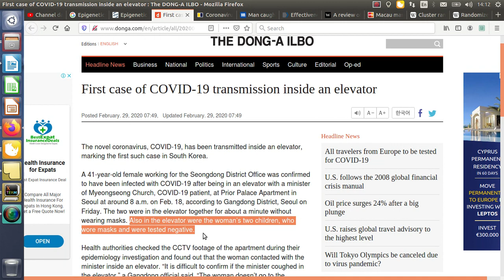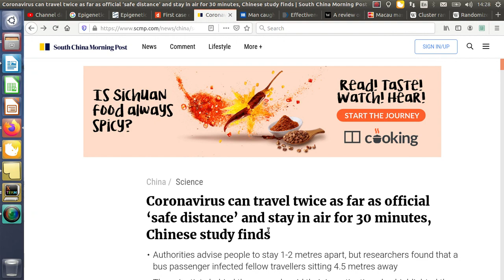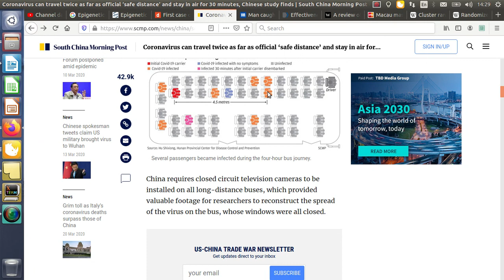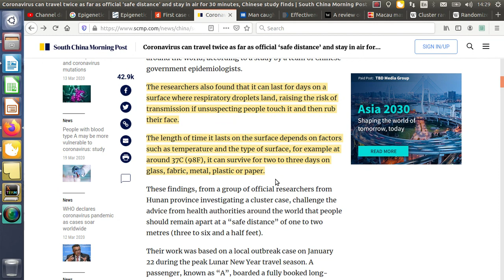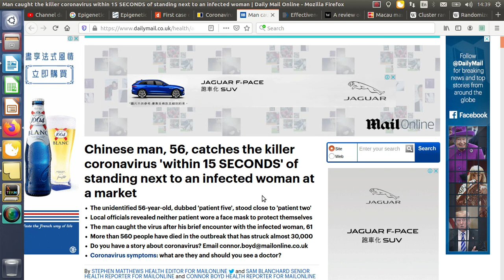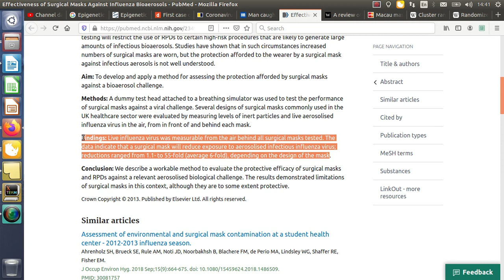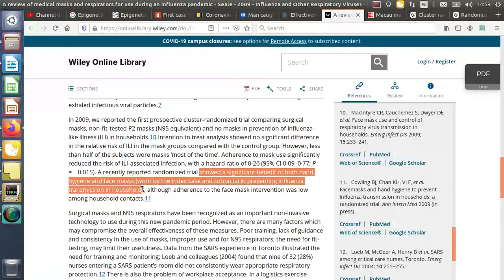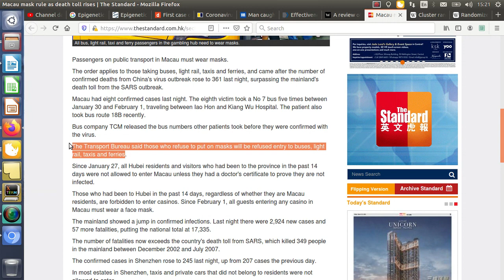Coronavirus (COVID-19): Wear a mask help? Real cases studies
In this video I am looking at some news articles related to cases of the spread of the Coronavirus and two scientific papers on the efficacy of surgical masks. I also briefly share my experience of being a westerner based in Hong Kong.

Time links
00:27 Case 1, woman catching virus in an elevator
00:59 Case 2, Review of study on a bus passenger in China
04:08 Case 3 and 4, two cases showing how fast the virus can spread
05:13 Paper 1: Effectiveness of Surgical Masks Against Influenza Bioaerosols
06:08 Paper 2: A review of medical masks and respirators for use during an influenza pandemic
08:30 Macau public transport policy requires masks
09:20 My personal experience
Please find below the links to the articles that I spoke about in my video for your reference.
1. The Korean mother catching the virus in an elevator
2. The write up of the report of the passenger on the bus
3. The second case in Korea is in the same article as the first, linked to above.
4. The case in China being spread in 15 seconds
5. The first paper: Effectiveness of Surgical Masks Against Influenza Bioaerosols
6. The second paper: A review of medical masks and respirators for use during an influenza pandemic
7: Macau Transport.